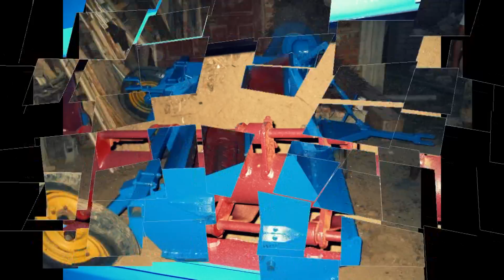Reconditionare Tocatoare TAARUP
DaNuTzU RoMaNiA U.T.B.